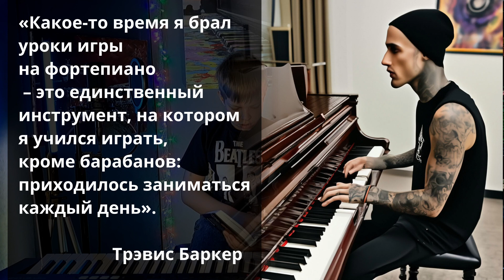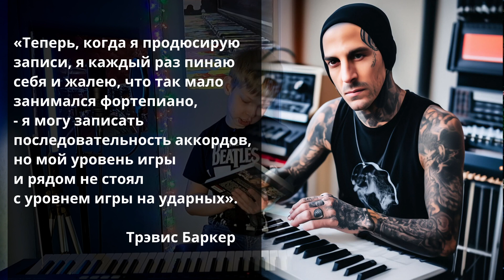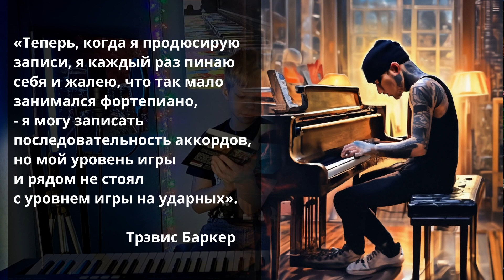7 причин. Зачем барабанщику синтезатор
Разбираемся в пользе синтезатора для барабанщика. Насчитал 7 причин.